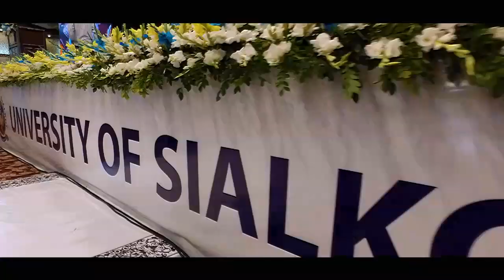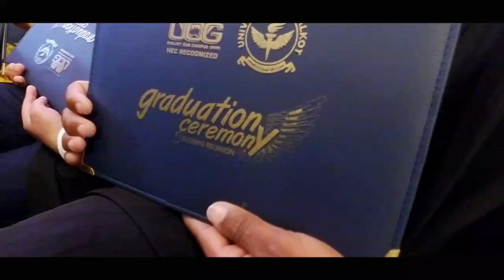Graduation Ceremony (Highlights)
The 1st Graduation Ceremony of University of Sialkot (earlier known as UOG Sub Campus Sialkot).